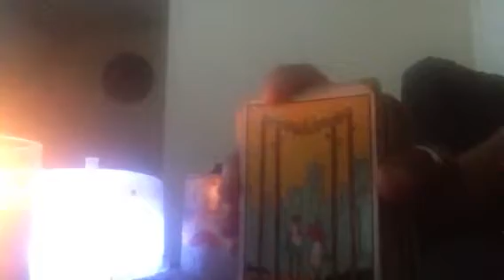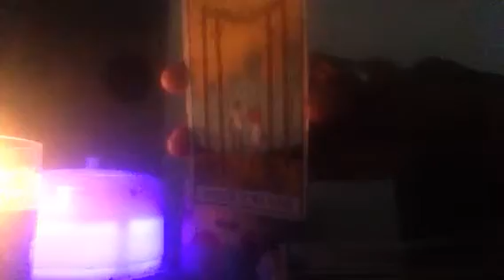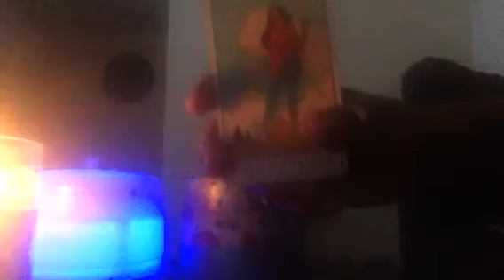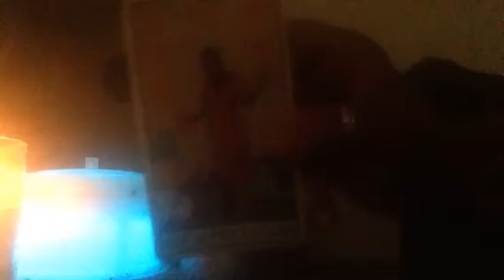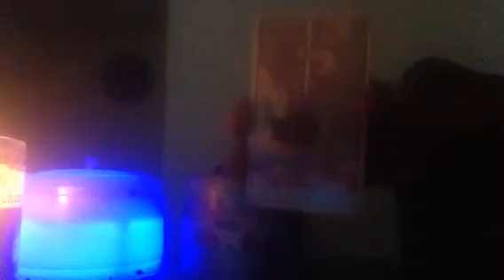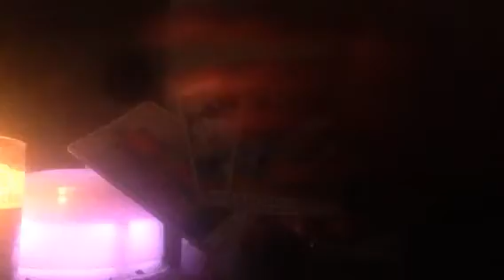VIRGO❤️CAPRICORN BONUS READING✨🌟CUZ I ROCK WIT U ✨🌟⭐️